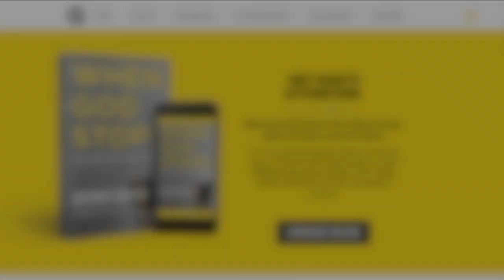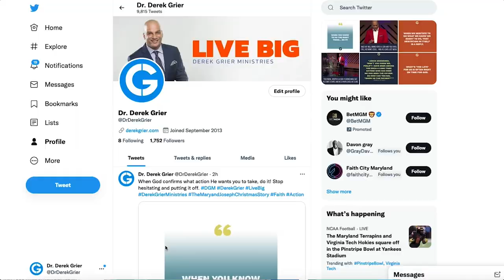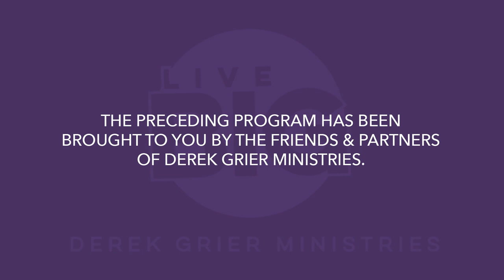The Communion Series Pt.3A: "The Covenant Meal" - Derek Grier Ministries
Help us touch lives around the world!

Stay inspired! Follow @DerekGrierMinistries